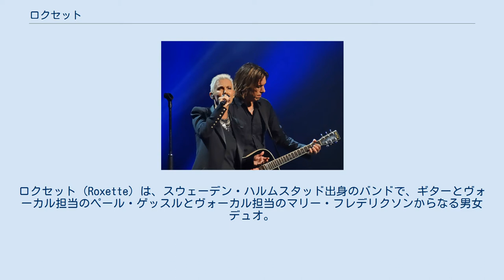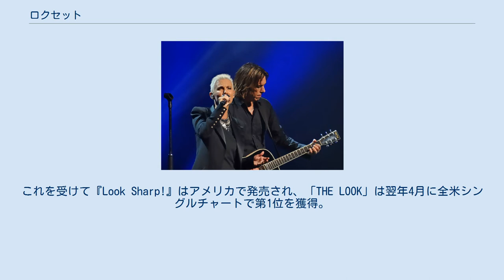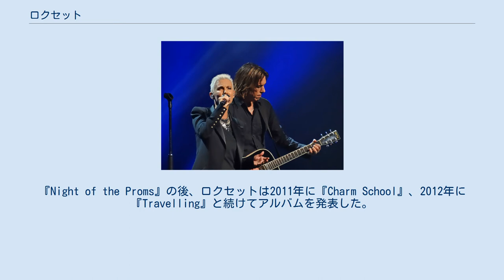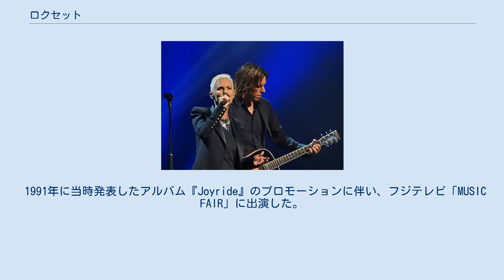ロクセット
ロクセット (Roxette) は、スウェーデン・ハルムスタッド出身のバンドで、ギターとヴォーカル担当のペール・ゲッスルとヴォーカル担当のマリー・フレデリクソンからなる男女デュオ。
 バンド名の由来はドクター・フィールグッドの同名曲から。
 ペールとマリーが初めて出会ったのは1976年のことであった。
ただしこの時は、お互い別々のバンドで活動をしていた。
その後マリーがソロとなり、ペールのバンド「Gyllene Tider」（ユーレネ・ティーデル、スウェーデン語で「黄金時代」の意味）にゲストヴォーカリストとして参加するようになった。
1985年、ペールとマリーの2人が「ロクセット」名義でシングル「ネヴァーエンディング・ラブ」("Neverending Love") をリリース。
これがスウェーデンでトップ10に入るヒットとなり、続くデビューアルバム『Pearls of Passion』（1986年）によって、スウェーデン国内では人気グループの仲間入りを果たした。
 続くアルバム『Look Sharp!』（1988年）に収録された「THE LOOK」が、当時スウェーデンに留学していたミネアポリス出身の学生によってアメリカに紹介され、ローカルラジオ局を中心に注目を集めるようになった。
これを受けて『Look Sharp!』はアメリカで発売され、「THE LOOK」は翌年4月に全米シングルチャートで第1位を獲得。
その後も「リスン・トゥ・ユア・ハート」（"Listen To Your Heart", 全米1位）、「あぶないお前」（"Dangerous", 全米2位）、映画『プリティ・ウーマン』挿入曲の「愛のぬくもり」（"It Must Have Been Love", 全米1位、年間チャートでも2位）、「ふたりのときめき」（"Joyride", 全米1位）、「消えゆく花のように」（"Fading Like A Flower (Everytime You Leave)", 全米2位）などの楽曲が相次いでヒットし、ロクセットの人気は世界的なものとなった。
 2002年にマリーが脳腫瘍を患っていることが明らかになったが、その後手術は成功し、順調に回復していると公表された。
 オリジナルアルバムとしては2001年の『Room Service』以降、ペールのソロ活動、マリーの健康問題などで活動休止状態が続いていたが、バンドのデビュー20周年に当たる2006年暮れに新曲「ワン・ウィッシュ」("One Wish") を発表した。
 2009年5月、マリーとペールの二人が『Night of the Proms』ライブツアーに参加することが発表された。
この発表の翌日、ペールがソロ公演を行っていたアムステルダムでのステージにマリーがゲストとして登場し、8年ぶりに二人での演奏を行った。
『Night of the Proms』の後、ロクセットは2011年に『Charm School』、2012年に『Travelling』と続けてアルバムを発表した。
 現地時間2019年12月9日、脳腫瘍で長年闘病生活を続けていたマリーが、これまでの病気に関連した合併症にて61歳で逝去。
翌日12月10日、マリーのマネージメントが声明を発表して訃報を知らせた。
 マリーの音楽パートナーだったペールは声明で「時間は速く過ぎ去ってしまう。マリーとはハルムスタードの私の小さなアパートで日夜一緒に過ごし、大好きな音楽を聴きながら不可能に思える夢を共有していた。最終的には、その夢を実現して分かち合えたなんて」と追悼の意を表している。
 1991年に当時発表したアルバム『Joyride』のプロモーションに伴い、フジテレビ「MUSIC FAIR」に出演した。
その際に「消えゆく花のように」をテレビ用にパフォーマンスしている。